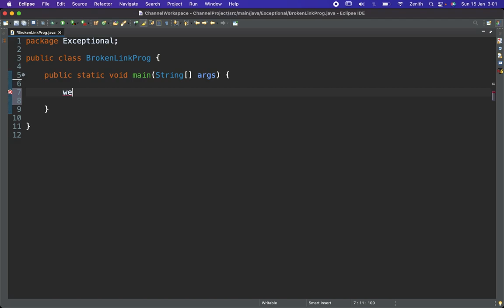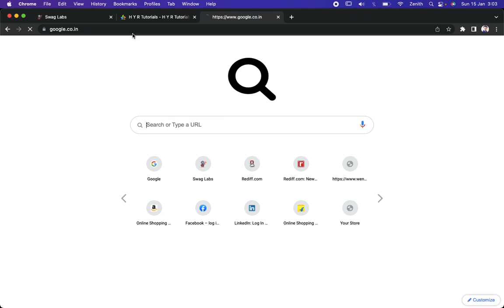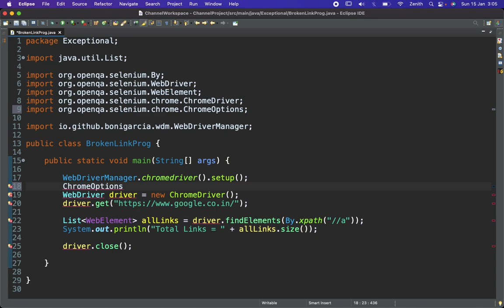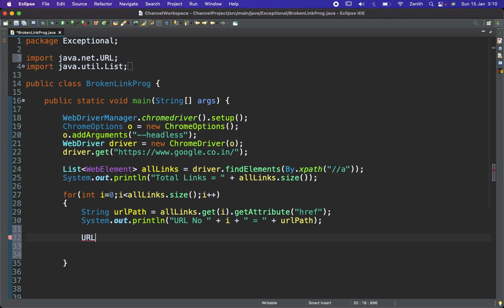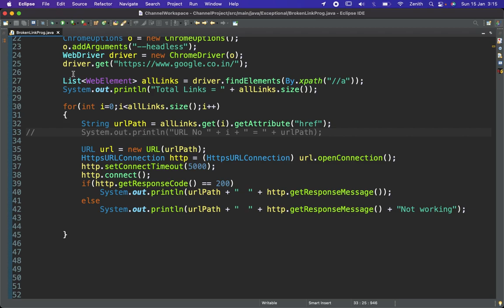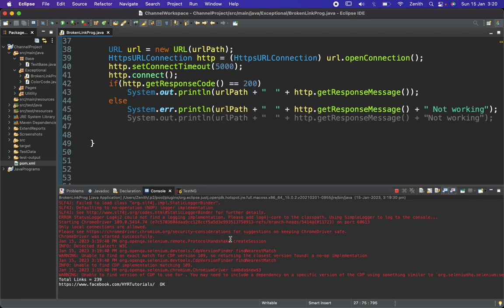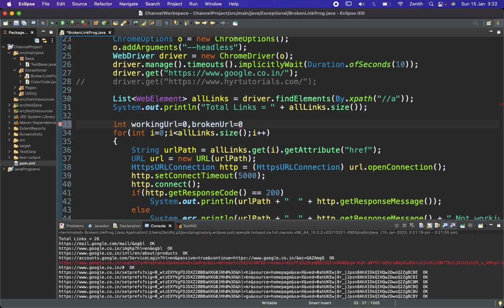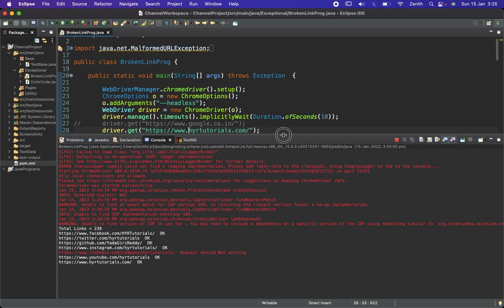1. Broken Link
Find the broken link (not working) on the web application